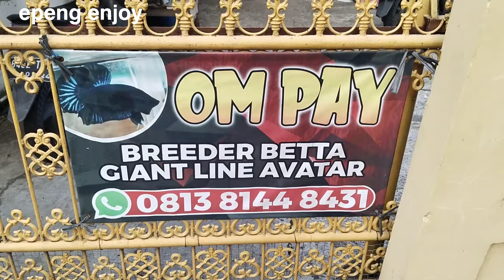Petani Ikan Cupang Giant Avatar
Assalamu'alaikum...
Lokasi fi Rawamangun jakarta timur.
Yang minat bisa langsung datang ke lokasi.

Terimakasih sudah nonton video nya semoga bermanfaat🙏

Follow instagram epeng enjoy
Follow tiktok epeng enjoy👌

Salam satu hobi salam enjoy👌